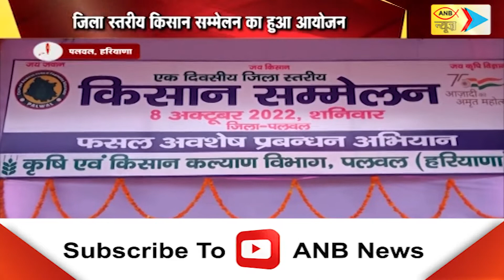कार्यक्रम में कई अधिकारी रहे मौजूद, जिला स्तरीय किसान सम्मेलन का हुआ... | ANB NEWS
कार्यक्रम में कई अधिकारी रहे मौजूद, जिला स्तरीय किसान सम्मेलन का हुआ...